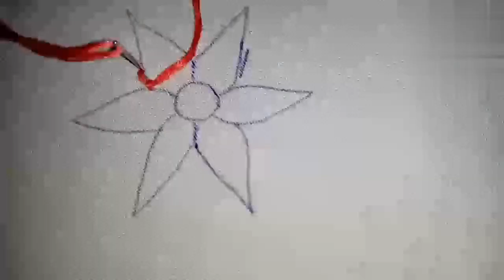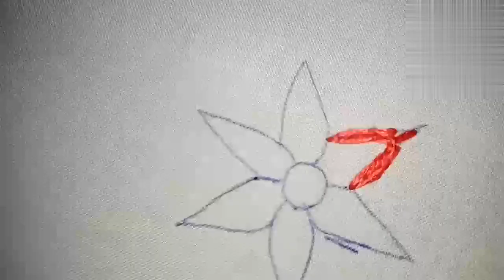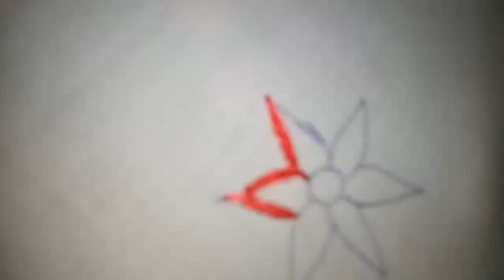Beautiful hand embroidery | Heavy Chain Stitch | Class 19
❤️Assalam-u-alaikum❤️

❤️Dear viewers❤️
                💕RTR_Creations💕

Today we are going to make a beautiful flower 🌺 with Heavy Chain Stitch.

Class : 19

Use things to make flower:
Cotton fabric
Cotton thread
5 cm needle
6 floss of thread